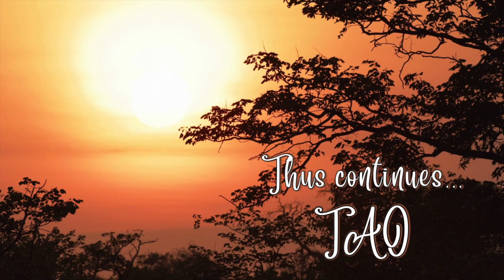Tao Overflows - Sentiments Are Like Rose Flowers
As result in response to the questions of seekers around the world, Taoshobuddha spontaneously overflows in motivational and transformative talks on various general and specific topics.